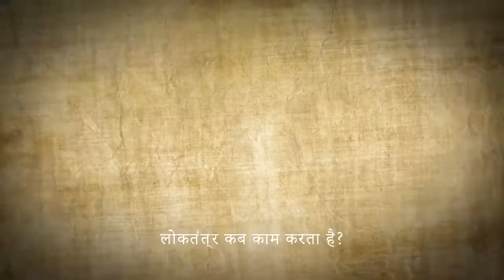लोकतंत्र क्या काम करता है?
मैग्ना कार्टा चर्मपत्र का एक 800 वर्षीय टुकड़ा हो सकता है, लेकिन आज कई लोग सोचते हैं कि यह पहले से कहीं अधिक प्रासंगिक है।

एडम स्मिथ इंस्टीट्यूट ने पुरस्कार-विजेता दस्तावेजी निर्माताओं WAG TV के साथ मिलकर काम किया है, जो आज चार्ट पर इसकी 50-मिनट की वृत्तचित्र तैयार करता है और इसकी प्रासंगिकता आज की है। वे विश्व के विशेषज्ञ हैं: अमेरिका और ब्रिटेन के सर्वोच्च न्यायालय के न्यायमूर्ति, प्रतिष्ठित इतिहासकारों, वकीलों के संरक्षण के आरोप में पुस्तकालय, और अटलांटिक के दोनों तरफ से नीति टिप्पणीकारों जैसे वकीलों।और फिर भी वे आकर्षक और मनोरंजक होने के साथ-साथ चुनौतीपूर्ण और सूचनात्मक भी होते हैं। ऐसा इसलिए हो सकता है कि उन्होंने 2017 एंमाम फिल्म समारोह में शीर्ष पुरस्कार जीता।